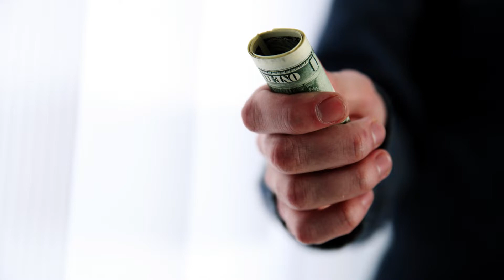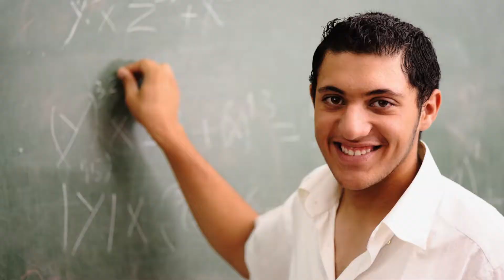Do you Really need a Postdoc?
For doctoral program students the question is "isn't the PhD enough" and if you really need a postdoctoral fellowship to boost your research career? Several cases where PhD students may opt for a postdoc are presented. While the doctor of philosophy or doctorate degree is supposed to train you for jobs in research and academia, more work is sometimes needed in a "finishing school" to hone one's research skills to get a faculty position or professor job in universities, research institutes or colleges.